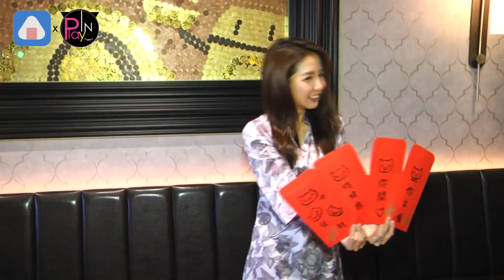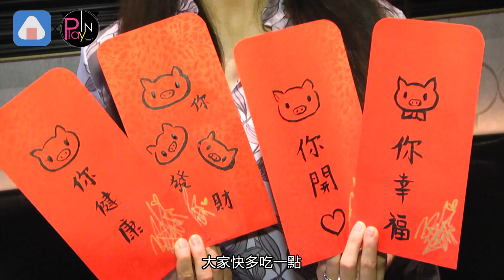【近期】郭書瑤被催婚秒回金句 做這件事超崩潰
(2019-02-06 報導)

瑤瑤來陪大家過新年啦
除了分享過年好玩的事之外
現場到底做了什麼
要讓她這麼崩潰
趕快繼續看下去